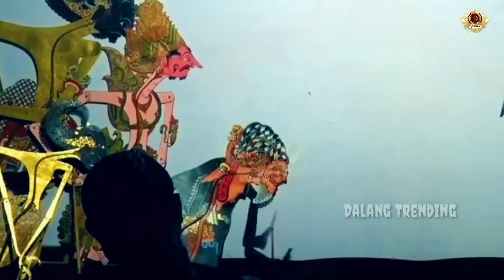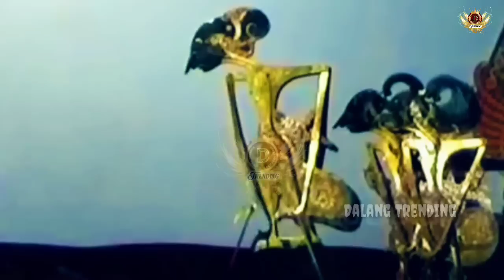Ontoseno Njungkirne langit Werkudoro pasrah bongkokan Ngamarto mosak masik Gayeeng !!